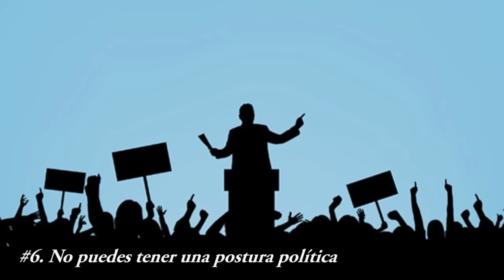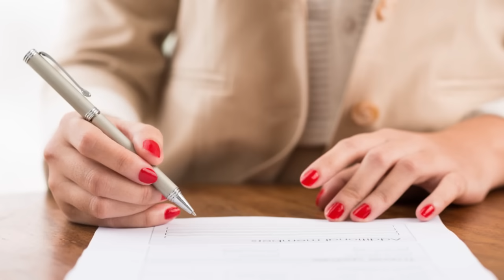11 Estrictas reglas que deberías seguir si fueses de realeza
Siéntete de la realeza  y conoce cuales son la reglas que debes seguir. En este video veremos una lista de los más estrictos protocolos de la corona real Británica.